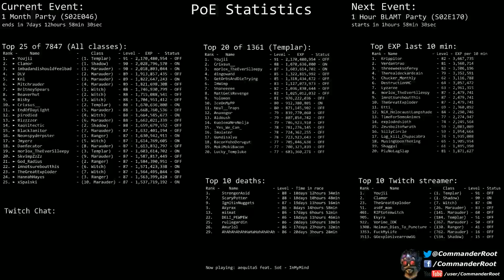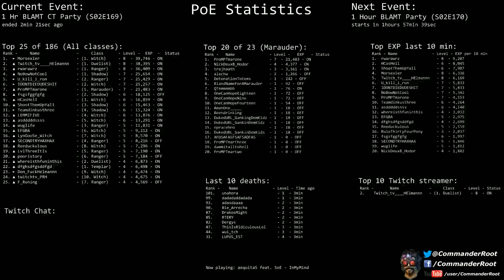[Path of Exile] (S02E169) 1 Hr BLAMT CT Party